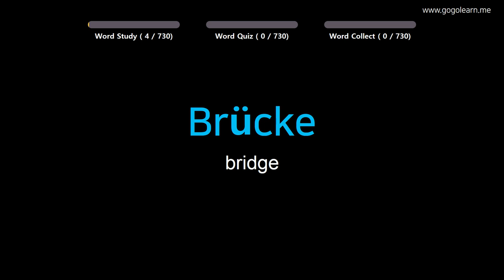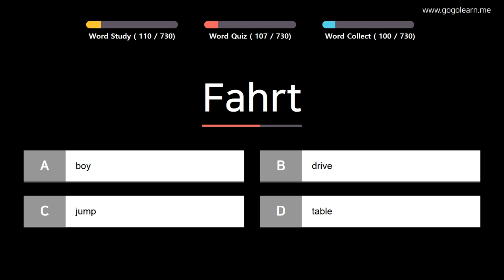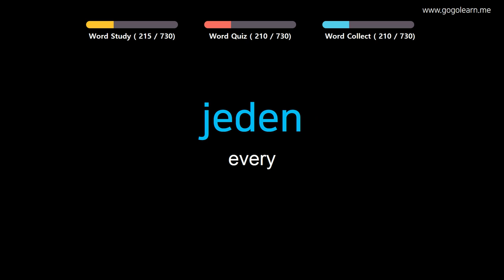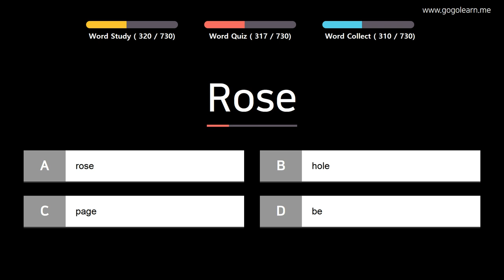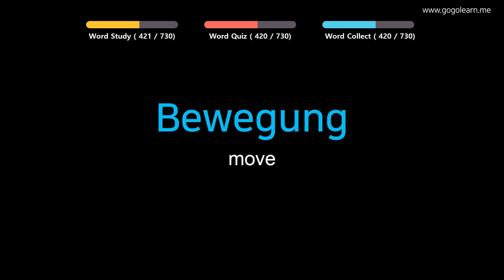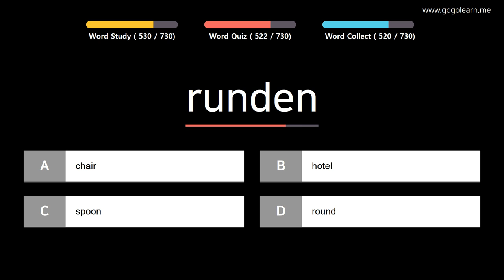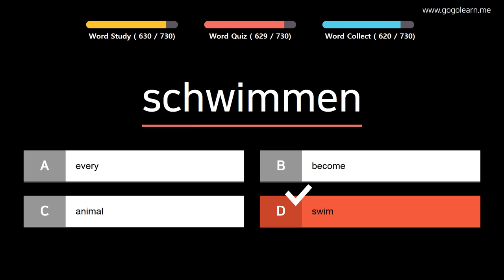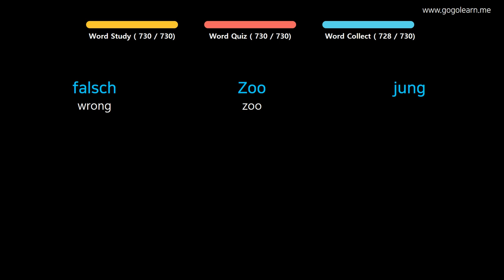Learn German | Part 2: German Vocabulary Biginner | Goleaen